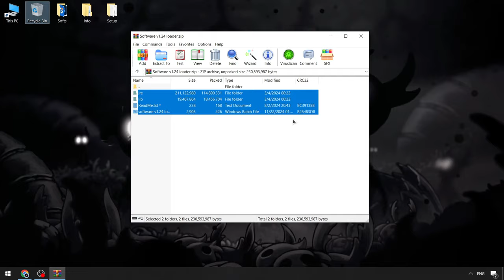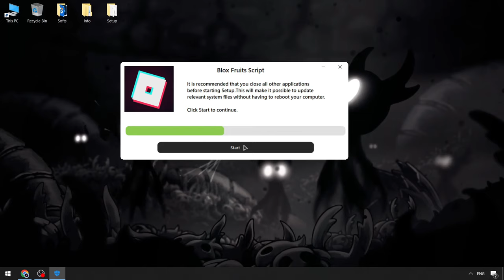Download 2024 Blox Fruits Keyless Script [Latest Version] | Blox Fruits Script Menu [2024 UPDATED]